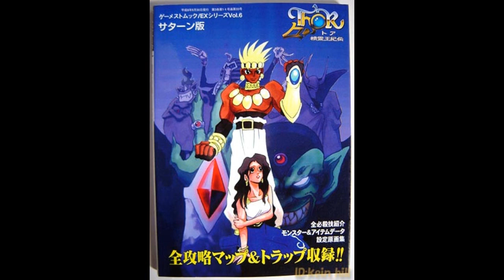[OST] The Story Of Thor 2 (Saturn) [Track 16] Ending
The Story Of Thor 2
Développeur: Ancient
Année de sortie: 1996